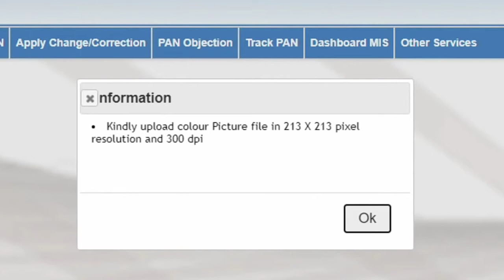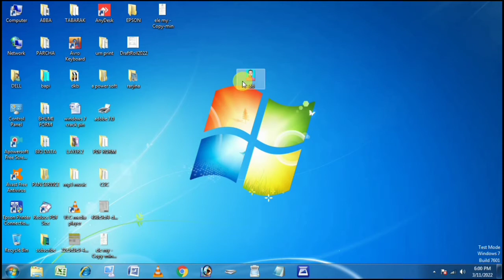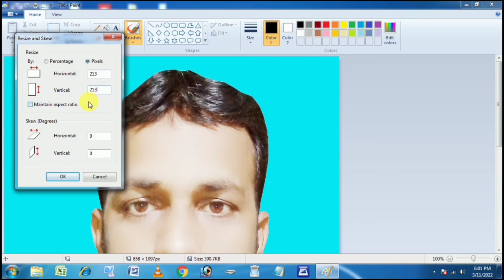UTI PAN 213*213 & 300 dpi pic upload problem solution | 213 * 213 pixels | 213*213 pixel 300 dpi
Hello guys Wellcome To My YouTube Channel.

         So friend Aaj ki is video mein Dikhaunga UTI SE PAN CARD Karne ke liye 213x213 pixel & 300 dpi photo size kaise bana sakte ho.

error of Upload Documents in UTI Pan
UTI PAN 213*213 & 300 dpi pic upload problem solution
UTI PAN
213*213 & 300 dpi
213*213 & 300 dpi pic
213 213 and 300 dpi
213*213 pixel 300 dpi photoshop
213*213 pixel 300 dpi mobile se
213*213 pixel 300 dpi 30kb
213*213 pixel 300 dpi size
213 213 pixel photo mobile
213 * 213 pixels
photo ko 213x213 kaise banaye
300 dpi image converter
600 dpi signature
uti pan document upload problem